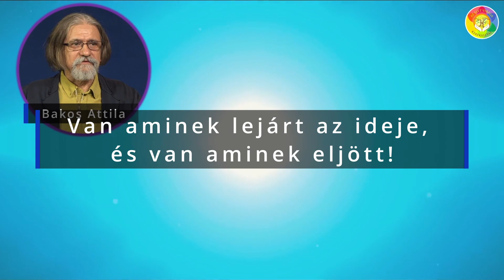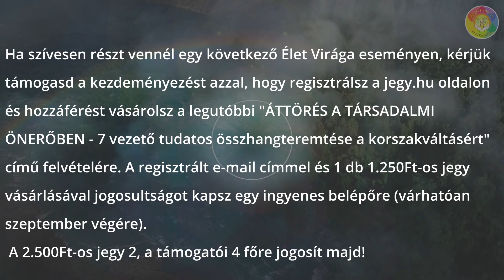ÁTTÖRÉS A TÁRSADALMI ÖNERŐBEN - Eljött a mi időnk? Igen, a cselekvők ideje!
Az akció augusztus 10-ig tart!

Ha szívesen részt vennél egy következő Élet Virága eseményen, kérjüktámogasd a kezdeményezést azzal, hogy regisztrálsz a jegy.hu oldalon és hozzáférést vásárolsz a legutóbbi "ÁTTÖRÉS A TÁRSADALMI ÖNERŐBEN - 7 vezető tudatos összhangteremtése a korszakváltásért" című felvételére.

A regisztrált e-mail címmel és 1 db 1.250Ft-os jegy vásárlásával jogosultságot kapsz egy ingyenes belépőre (várhatóan szeptember végére).
A 2.500 Ft-os jegy 2, a támogatói 4 főre jogosít majd!

FIGYELEM! ÖNKÉNTESEKET KERESÜNK EGY TÁRSADALMI KÍSÉRLETHEZ!
"HARMÓNIA-TÁBOR" jeligére.